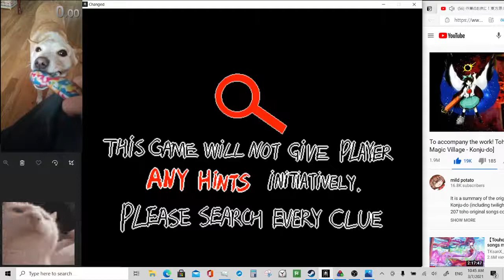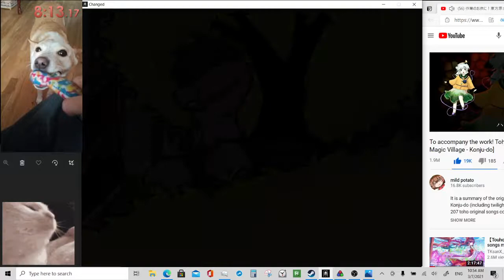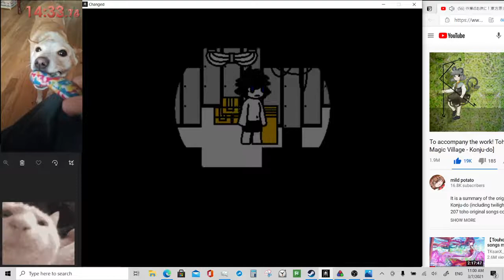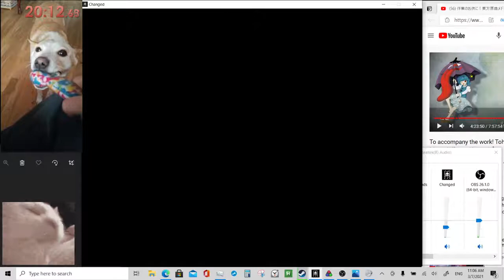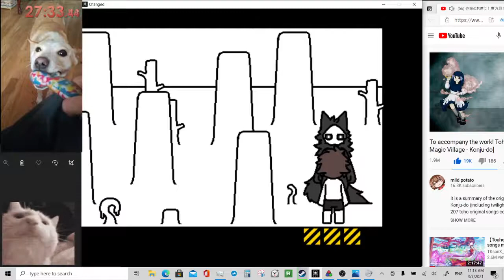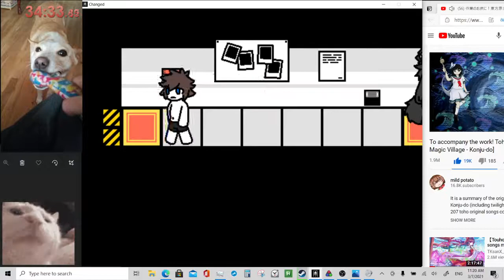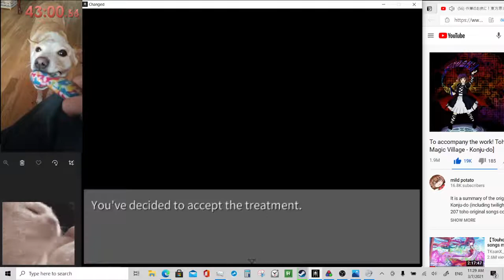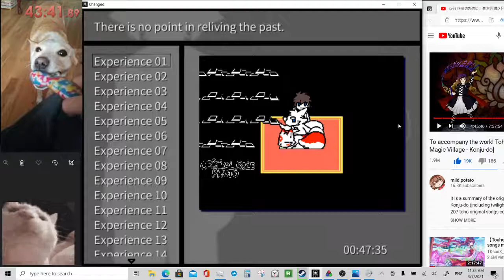43 41 89 CHANGED DEATHLESS TRUE ENDING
I'm slumped